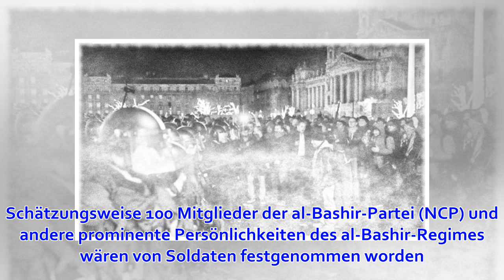Putsch im Sudan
Share on Facebook Share on Twitter Share on Google+ Im Sudan ist ein Militärputsch im Gange. Nach massiven Protesten scheinen die Tage von Präsident Omar Hassan al-Bashir gezählt zu werden. Die Nachrichtenagentur Reuters berichtet, dass die Armee Fahrzeuge...